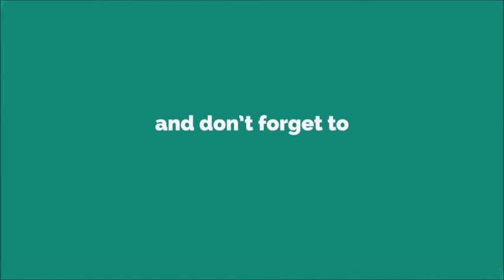Happy Enough Ringtone